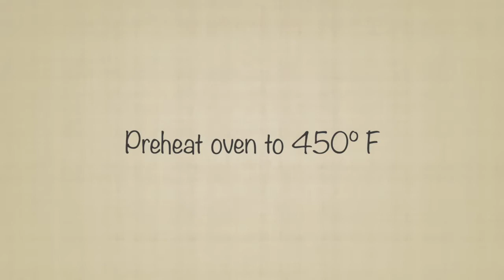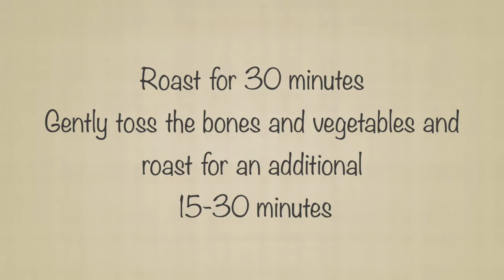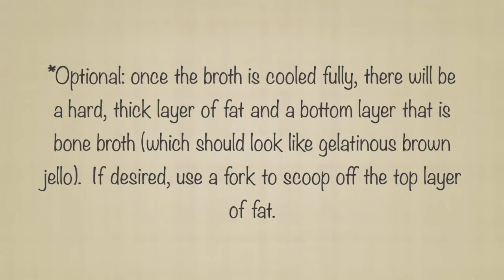Instant Pot Beef Bone Broth